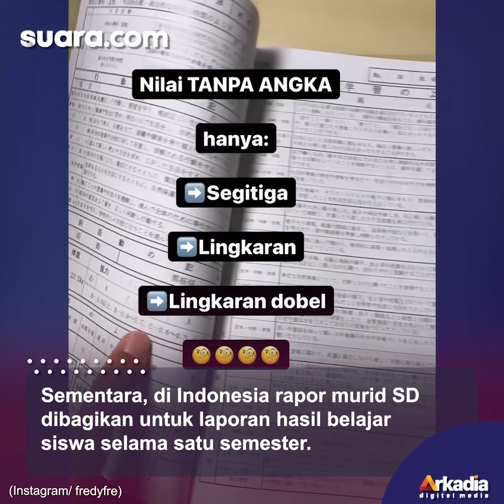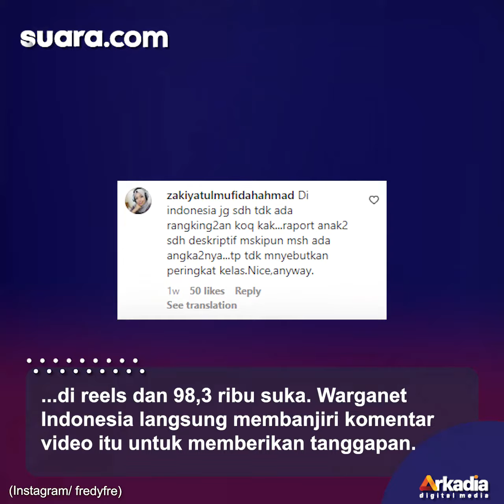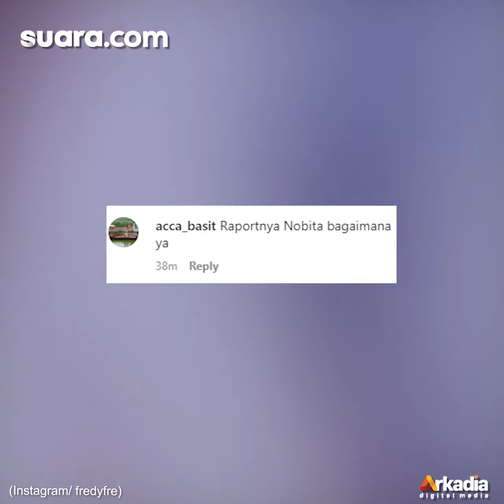Beda Banget, Begini Penampakan Rapor Murid SD di Jepang Tanpa Ada Penilaian Angka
Rapor menjadi laporan guru kepada orangtua menganai hasil belajar murid selama satu semester. Apabila di Indonesia rapor murid dari tingkat sekolah dasar (SD), SMP, dan SMA dinilai dengan angka.

Namun, tidak dengan rapor murid SD yang ada di Jepang. Seorang warga Indonesia yang tinggal di Jepang membagikan penampakan rapor murid SD di sana melalui video yang diunggah di akun Instagramnya fredyfre.